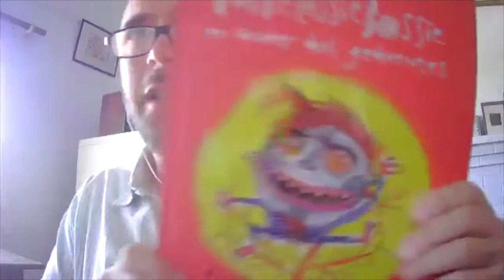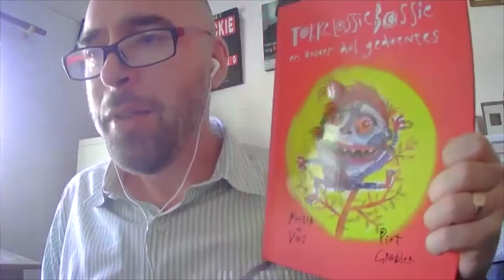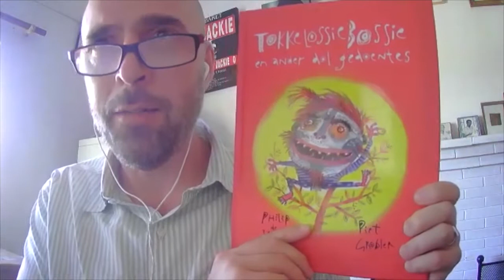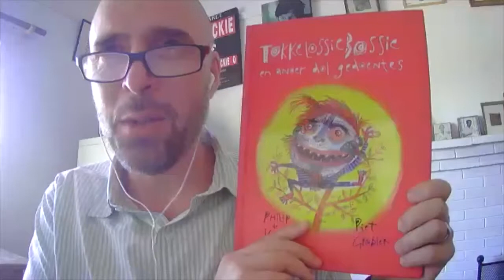In hierdie video gesels Philip de Vos oor Tokkelossiebossie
Tokkelossiebossie en ander dol gedoentes is ’n bundel versies deur Philip de Vos met tekeninge deur Piet Grobler.
Die bundel is geskik vir kinders, maar grootmense gaan die onnutsige twee kunstenaars nog meer geniet, want die spel tussen die rympies, hul intertekste en Grobler se tekeninge is meer as blote vermaak.